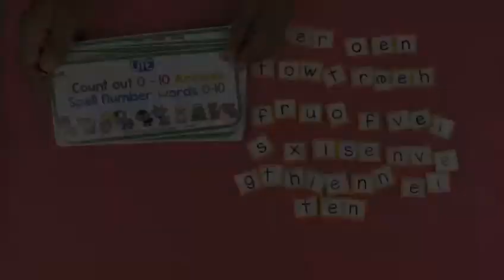Numbers 0 -10 Count and Spell